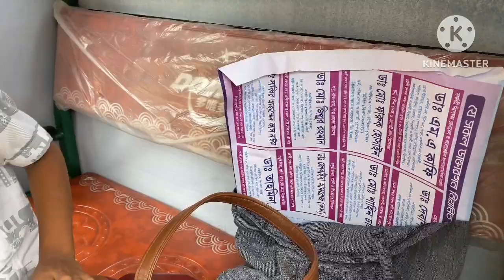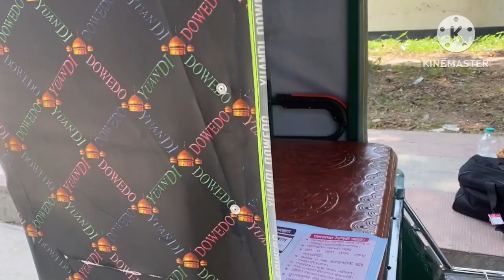সরকারি হাসপাতালে রিপোর্ট দেখাতে গিয়ে নাজেহাল অবস্থা অবশেষে বাড়িতে এসে মজার মজার সব রান্না করলাম